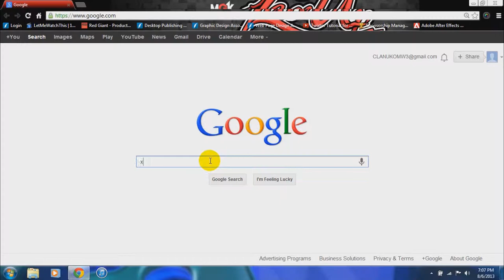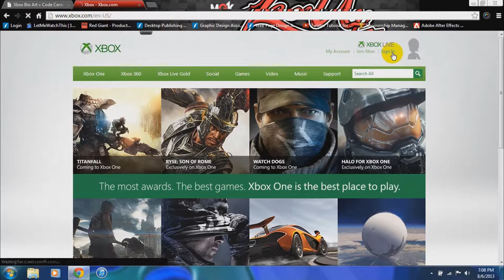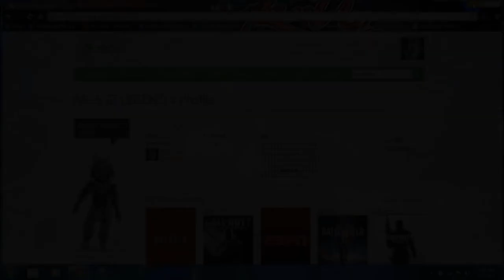How To Add Bio Art To Xbox Live Profile! [TUTORIAL]